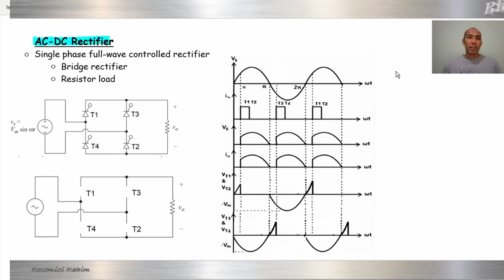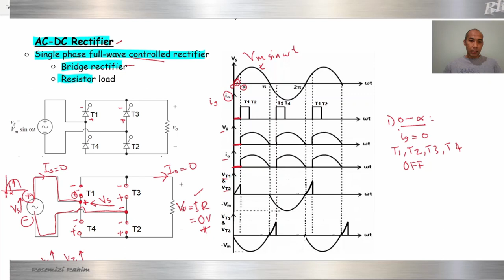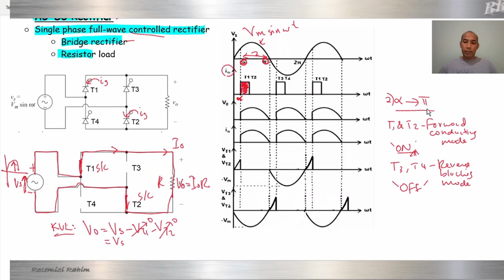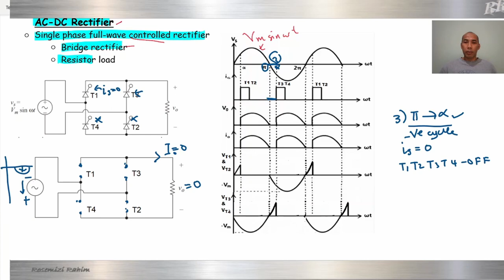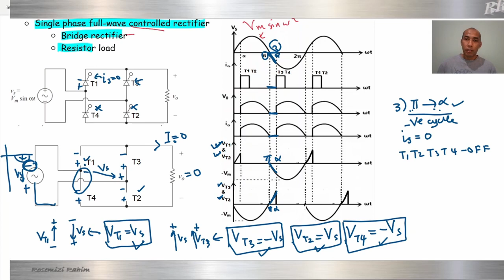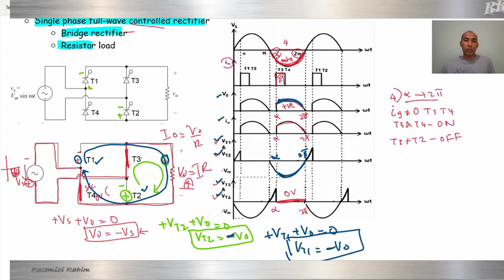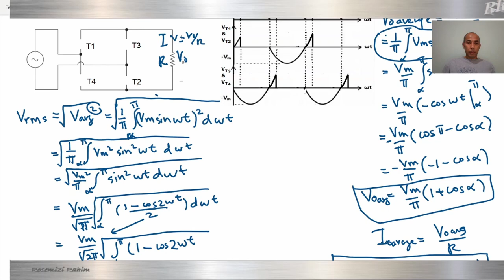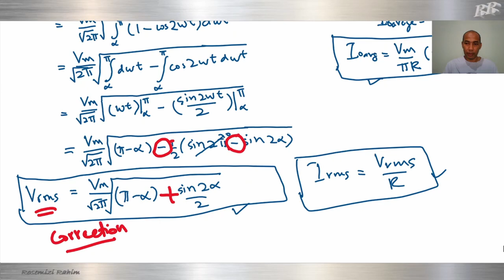AC-DC Rectifier | Single Phase Full Wave Controlled | Part 1: Bridge Rectifier with Resistor Load